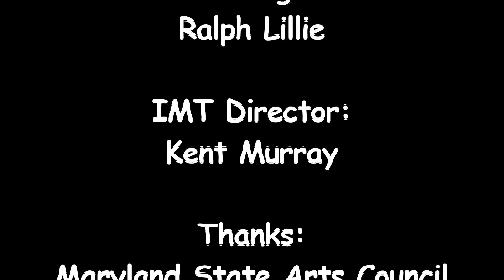"Sleepy Desert", Rayna Gellert & Kristin Andreassen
"Sleepy Desert", performed by Rayna Gellert & Kristin Andreassen (kristinandreassen.com) at the Institute of Musical Traditions Takoma Park, Maryland, USA on March 4, 2013.

Rayna Gellert grew up in a musical family, and has spent most of her life immersed in the sounds of rural stringband music, heartfelt gospel songs, and old ballads. After honing her fiddle skills playing at jam sessions and square dances, Rayna fell into a life of traveling and performing. Her fiddle albums are widely celebrated in the old-time music community, and she has recorded with a host of musicians in a variety of styles  including Robyn Hitchcock, Tyler Ramsey, Sara Watkins, Loudon Wainwright III, John Paul Jones, and Abigail Washburn.

Kristin Andreassen is an award-winning songwriter and composer of music for both children & adults. She's toured three continents as a member of the celebrated old time stringband Uncle Earl, the folk noir trio Sometymes Why, and as a clogger & educator with the Appalachian traditional dance group Footworks Percussive Dance Ensemble.
Kristin's debut solo album Kiss Me Hello features the single Crayola Doesn't Make a Color for Your Eyes, which won the John Lennon Song Contest Grand Prize for Children's music, has been used in weddings, choir recitals, marching band performances, and topped the charts on Sirius Satellite Radio's Kidss Place Live. Kristin has recorded with some of music's all-time great producers: Mark Schatz (Nickel Creek, Tony Rice Unit), Dirk Powell (Cold Mountain, Balfa Toujours) and John Paul Jones of Led Zeppelin.

Sound: Art Isaacs, Dave Eisner, Dave Richardson, Jim Ralph, Charlie Knuth

Camera:  Dick Tufts, Emily Whiting, Ralph Lillie